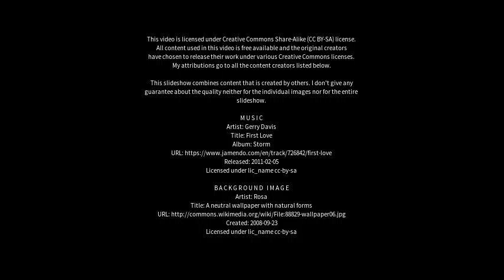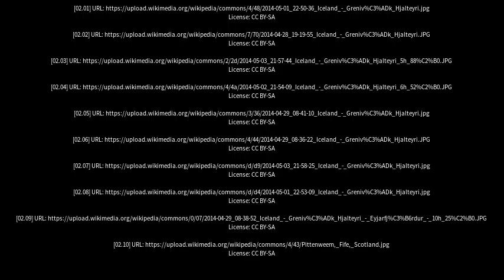Best places to visit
Best places to visit - Hjalteyri (Iceland) Best places to visit - Slideshows from all over the world - City trips, nature pictures, etc.